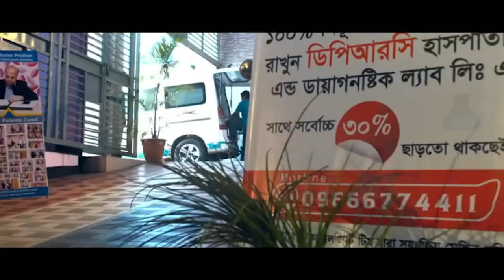এঙ্কাইলোজিং স্পন্ডাইলাইটিসের কারনে কুঁজো হয়ে যাচ্ছিলাম আলহামদুলিল্লাহ DPRC’র চিকিৎসায় আমি সুস্থ । AS